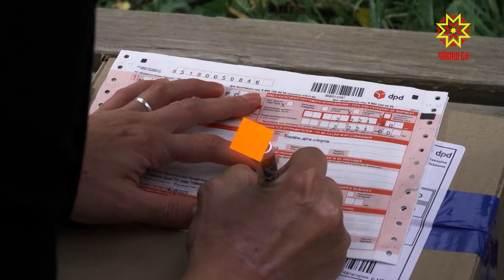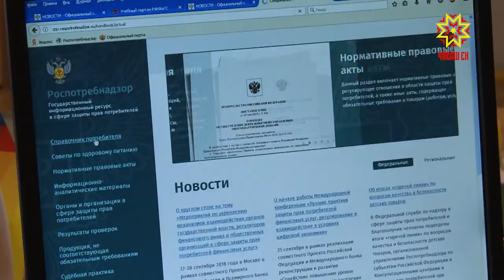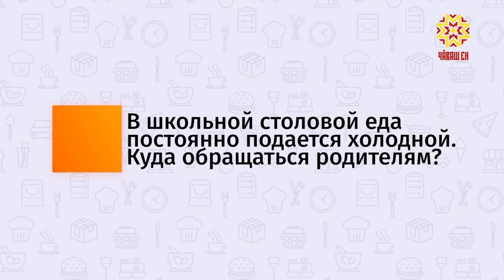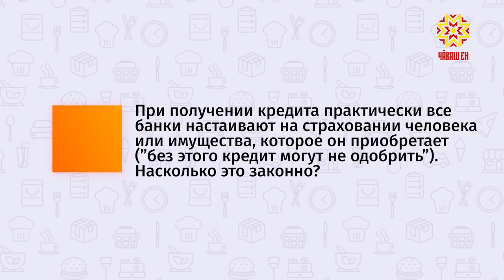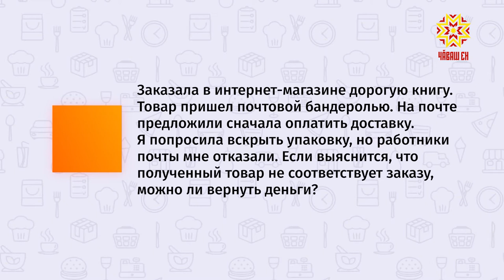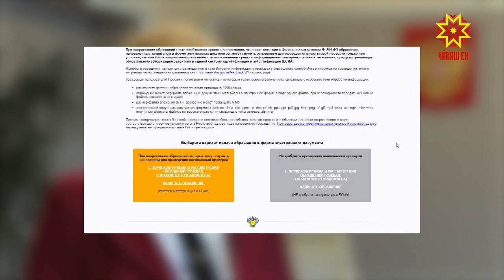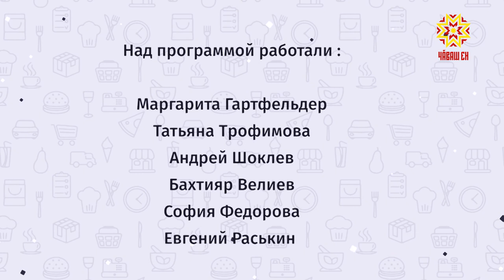Под знаком качества. Выпуск 04.10.2019